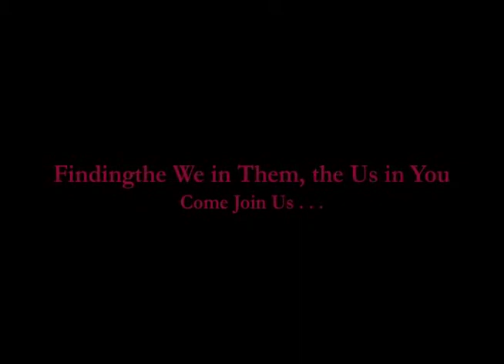From Vision to Reality - How We Started a Small Collaborative Press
Part II of a talk and panel discussion on Wising Up Press and small press publishing held at CCNY. Publisher Charles Brockett discusses the choices available to small press publishers today and Anna Steegmann and Maria Nazos, members of the Wising Up Writers Collective, join him and Heather Tosteson in a panel discussion.